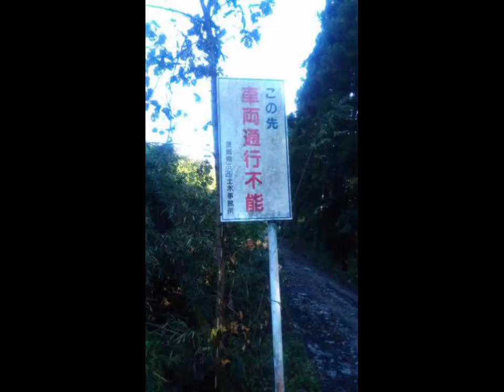脚立から、落ちて骨折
軽い作業でも、油断をしないで下さい!

仕事にも、迷惑をかけるし、好きな事も、出来なくなります。